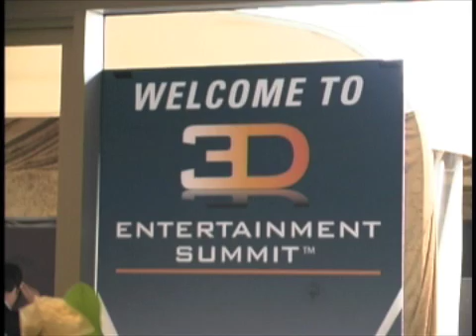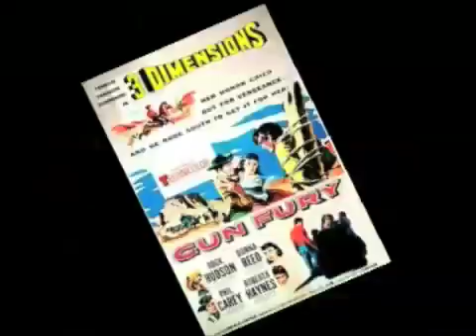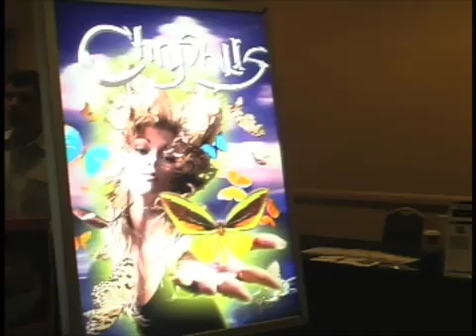3D The Business - Tech Tips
3D first appeared in movie theaters back in the 1950s, when now-iconic photographs were taken of paper-glasses wearing theater-goers gaping at visual trickery.  Although the technology made random appearances throughout the next four decades, 3D was never fully embraced.  So why are people like film maker James Cameron now enthusiastically promoting 3D?   This months video primer explores the underbelly of this revitalized technology.